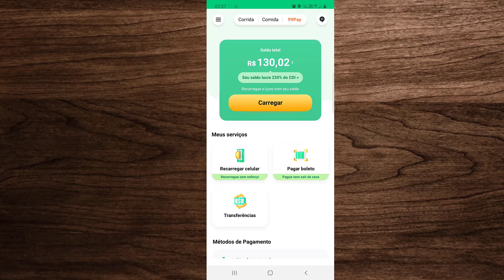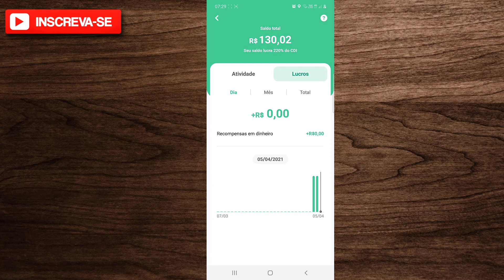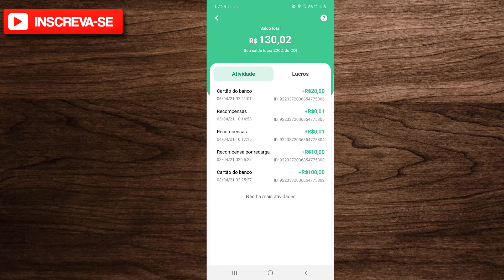99pay como acompanhar o saldo 99 pay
📌 Neste vídeo 99pay como acompanho o saldo 99 pay

🤑 Use o 99 Pay. Ao criar sua conta, insira o meu código,
🤑 VN424JPE, e ganhe R$12 para utilizar.

00:00​​ : Quer bom ter VC aqui no canal!
00:02​​ : Inscreva-se no canal! | dominandoMeuIphone

como cadastrar 99 pay